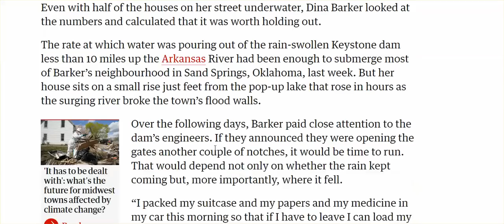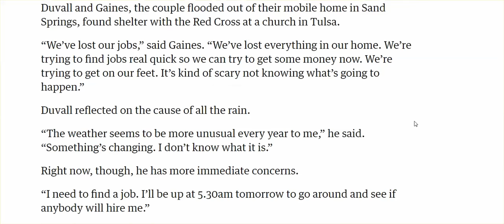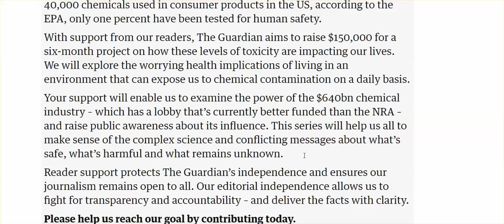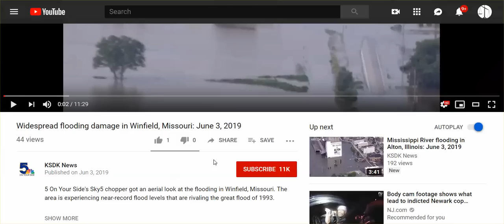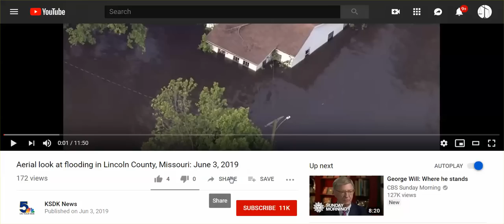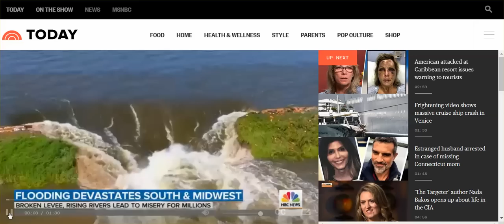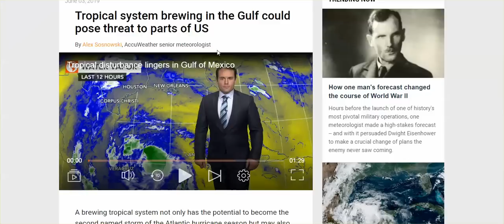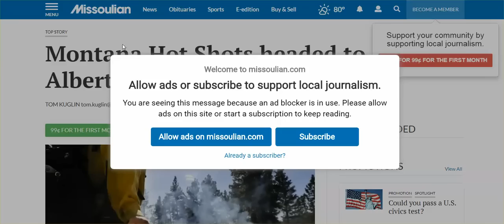WW Report: Unbelievably Massive, More Towns Evacuate, Most Are Not Rich, More Storms Coimg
Thousands evacuate in Alberta, & the Guardian - 'Toxic America'

v=YDkPRhtiUdk&feature=youtu.be